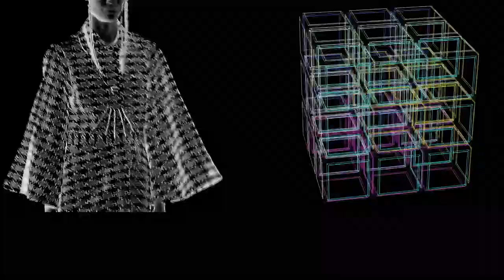MARTHA MEDEIROS I SPFWN53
Assista a estreia da estilista Martha Medeiros no SPFW.